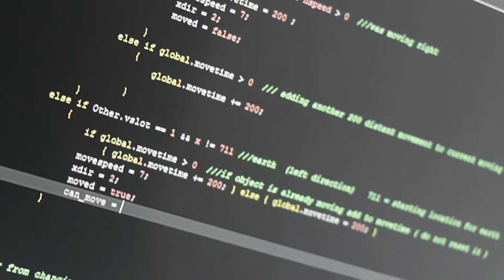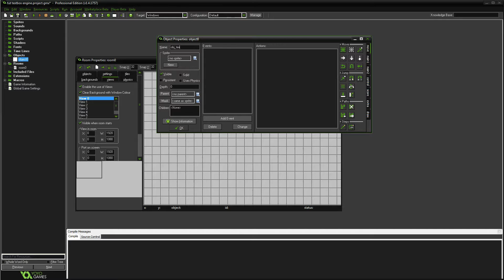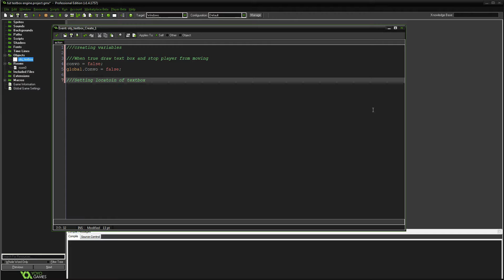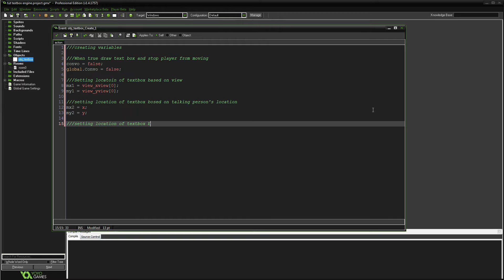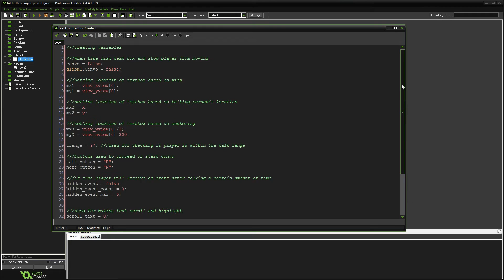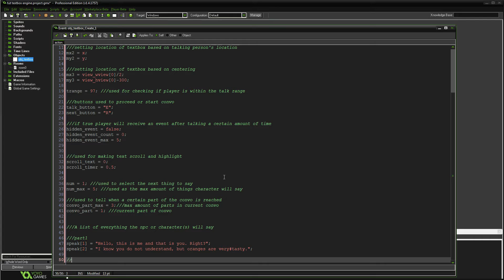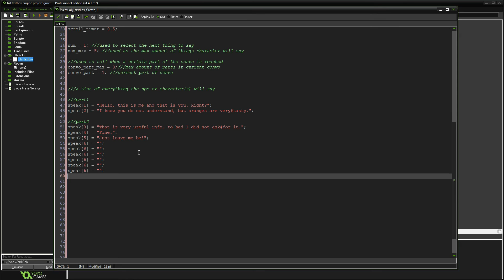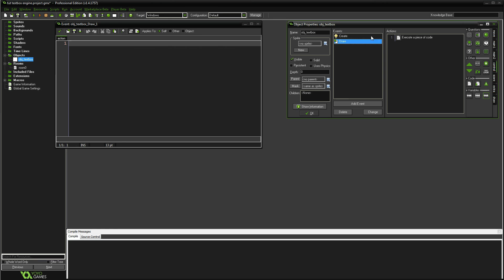How To Program A Textbox Engine (GML) - Xskode Media (Ep - 1 of 5)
Welcome to Game Maker Studio!
Discover the benefits of programming a textbox engine, and watch how much of your development time reduces.

This textbox engine will allow you to create characters from nothing and give them a fully created dialogue within 9mins! Allowing you to make the story you always wanted your game(s) to have!

This textbox is extremely dynamic!
allowing you to setup cut-scenes! use different fonts per character
and/or sentence! instantly make text scroll, highlight or appear!
With this textbox engine you will be able to draw sprites (images) on the screen indicating who is speaking!

Yes, Game Maker Studio now has a very powerful textbox engine and you get to be the first to use it!!

This series will show you :
how to create a very powerful textbox engine for your game(s)
how to use the textbox engine
how to add to the engine at anytime

if you do not want to create the engine yourself- no worries, I have them fully created for you already!
you can click the link below and it will take you to where you can download it for a donation of any kind :)

     The Files that you download has been modified!
you have 100 sentences, Conversation Parts and Sentences Updates per Character!!
And the ability to show the speaker's name in the textbox for the person talking!